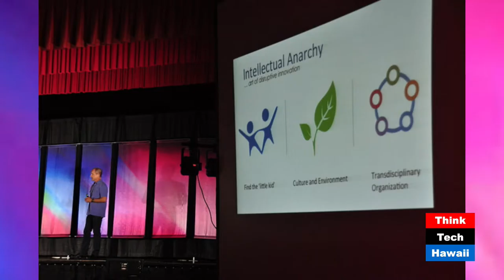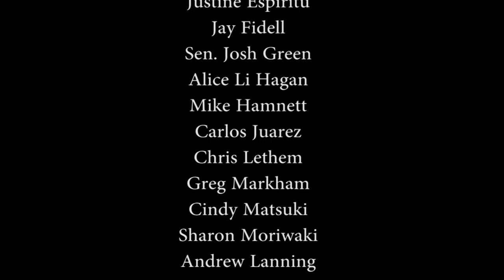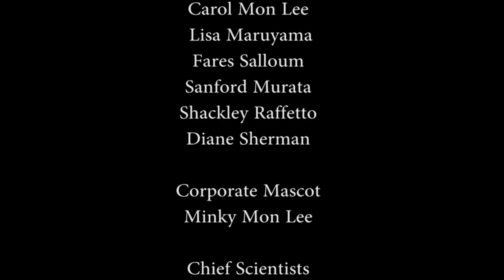At the Tip of the Spear, There is No Roadmap with Patrick Sullivan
Patrick Sullivan (OceanIt) talks about disruptive innovation and transdisciplinary thinking.